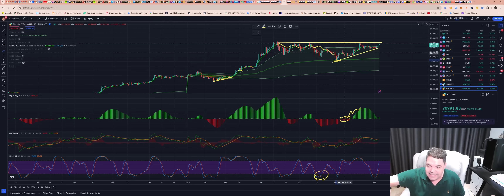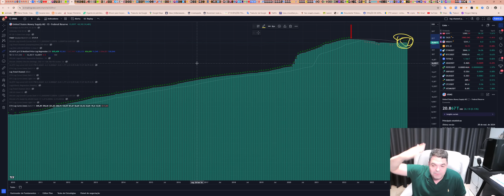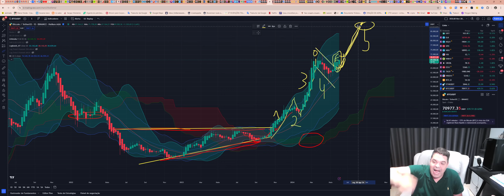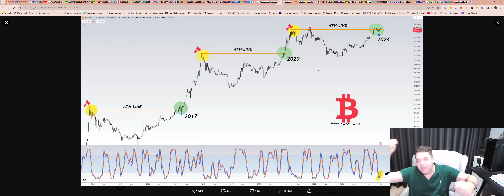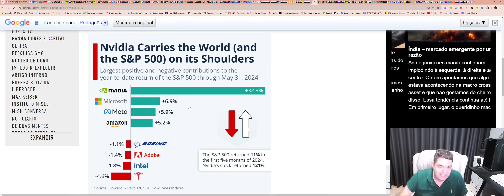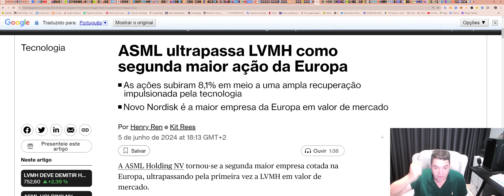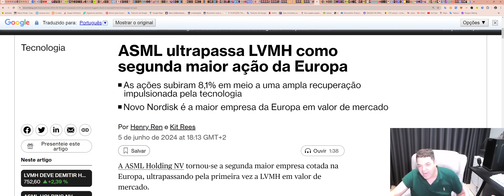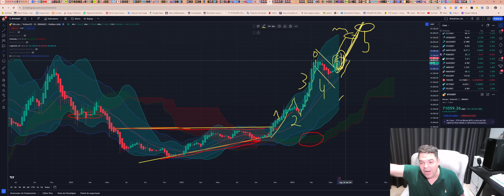Bitcoin (BTC) - Análise de fim de tarde, 05/06/2024!